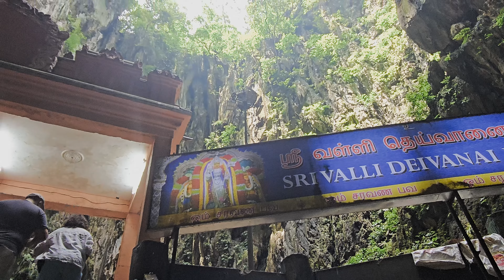Malaysia Malezja The Batu Caves Staircase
The Batu Caves Staircase is a colorful staircase leading to a series of caves in Selangor, Malaysia. The most famous stairs in the world.